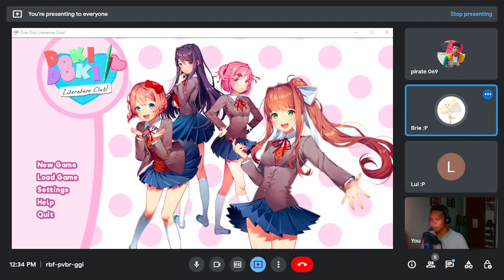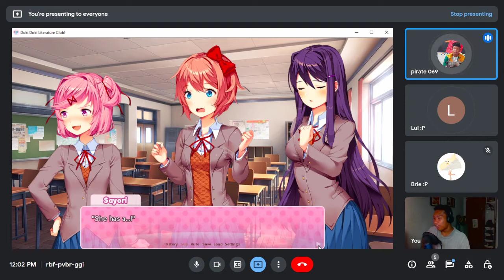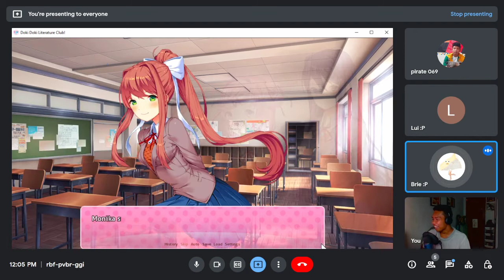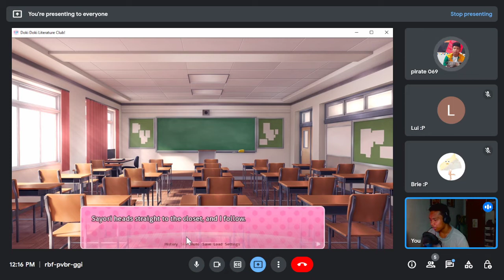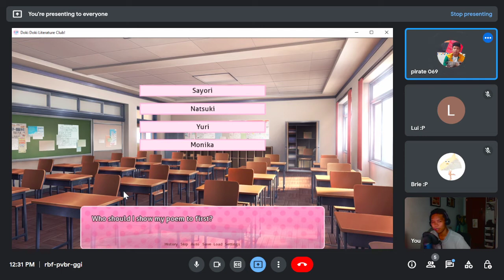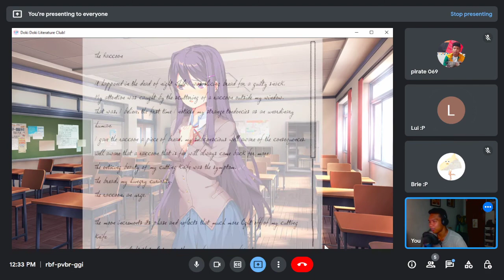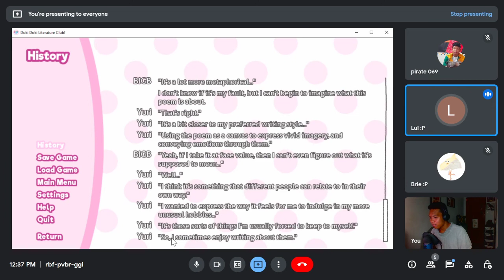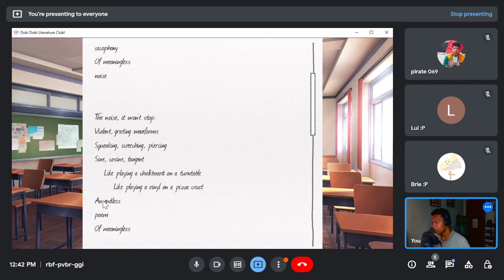Doki Doki Ep3 w/ Bri, Urith, and Louie (sorry it took long to upload this)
Join us back again for the 3rd time as we continue our story.